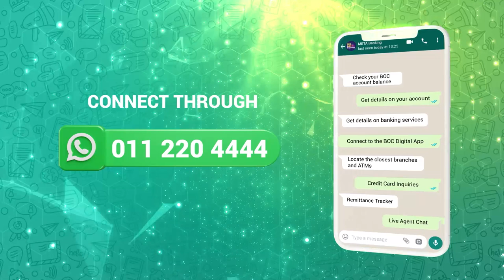Introducing the new BOC Meta Banking service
Introducing the new BOC Meta Banking service where you can now easily engage in your banking activities through WhatsApp.